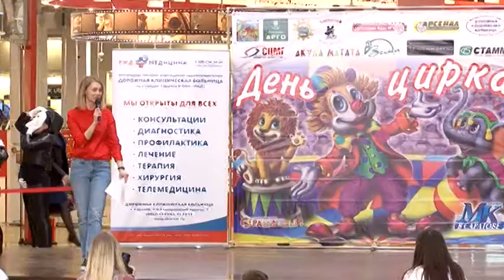«Московский комсомолец в Саратове» организовал празднование Всемирного дня цирка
Начали отмечать заранее. В выходные на площадке торгового центра «Оранжевый» провели семейный праздник. Его организовали сотрудники "Московского Комсомольца в Саратове". Приурочили мероприятие ко всемирному дню цирка. Его будут отмечать в эту субботу. Для посетителей торгового комплекса выступали артисты. Кроме того организаторы приготовили увлекательные викторины, конкурсы и розыгрыши. Лучшие фотоснимки с мероприятия, в качестве приятного бонуса, будут напечатаны на страницах издания.
Светлана Диденко, посетитель:
"Даже получили такой бесплатный сертификат, очень довольны, со старшим братом пойдёт в тир.
Ребенок говорит: "Нет, я одна хочу пойти".
Одна хочешь? Одна хочет пойти, вообще праздник очень весёлый".
Наталья Трофимова, заместитель директора по рекламе медиахолдинга "Московский Комсомолец в Саратове":
"Цирк - это красочно,цирк - это празднично, цирк - это очень ярко, и мы все это предлагаем нашим гостям".